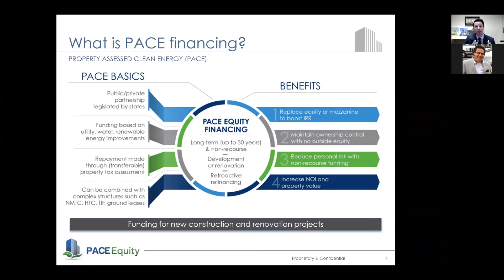States activate PACE financing to improve energy efficiency & create jobs -- with private capital.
PACE financing is private capital funding. Financing decisions are made independent of any municipal entity. The local municipality is involved as the administrator of the special tax assessment which is the mechanism for repayment of the PACE financing. Using the tax assessment structure allows the debt to be transferred easily to the next owner.